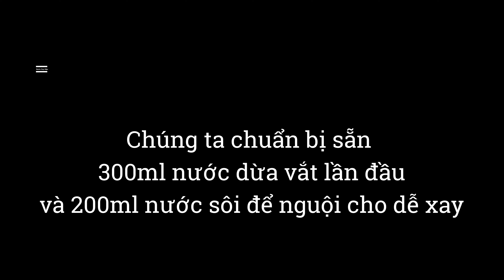Bí Quyết Nấu Chè Đậu Xanh Đánh Thơm Ngon & Nhanh Gọn Bằng Nồi Cơm Điện | Ep. 24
Hôm nay, Góc Bếp Miền Trung sẽ vào bếp nấu Chè Đậu Xanh Đánh. Dù gia đình Góc Bếp Miền Trung phải là những người thích ăn ngọt, nhưng món chè này luôn là món tráng miệng không ai có thể từ chối.

Vậy nên, Cả Nhà hãy cùng Góc Bếp Miền Trung nấu món Chè này nha!